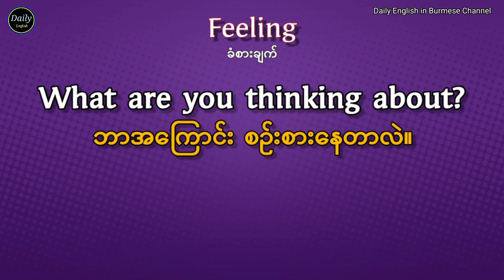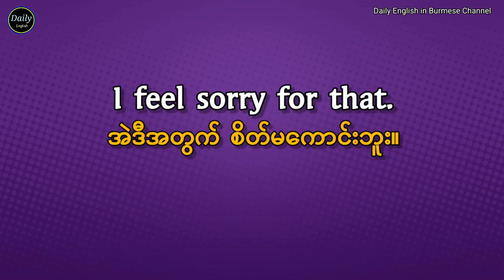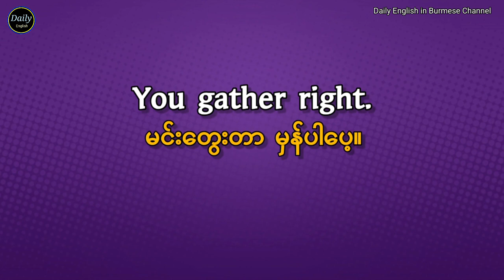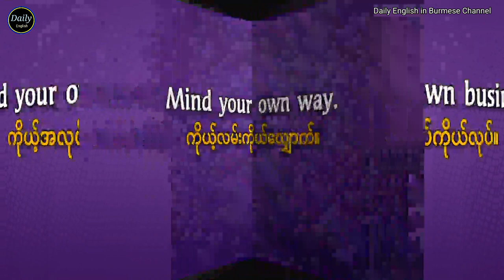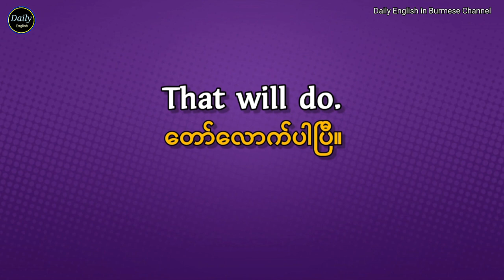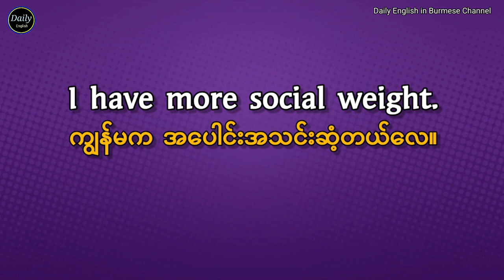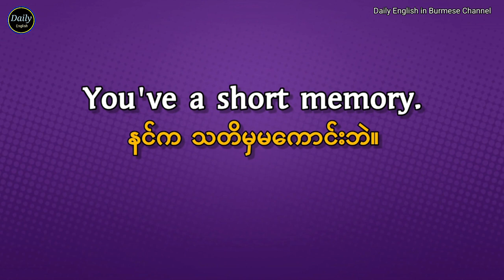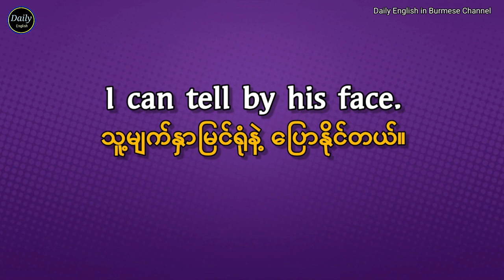Daily use English speaking and listening. (Talk about feeling) နေ့စဉ်သုံး အင်္ဂလိပ် စကားပြော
“မိတ်ဆွေအပေါင်းတို့ အင်္ဂလိပ်စကားပြောနှင့် နားထောင် စွမ်းရည် အမြန်တိုးတက်ကြပါစေ"

 ယခု Channel တွင် အင်္ဂလိပ်စကားပြောနှင့် နားထောင်မှု အရည်အသွေး တိုးတက်စေရန် နေ့စဉ်ပုံမှန် မျှဝေပေးသွားမှာဖြစ်ပါတယ်။